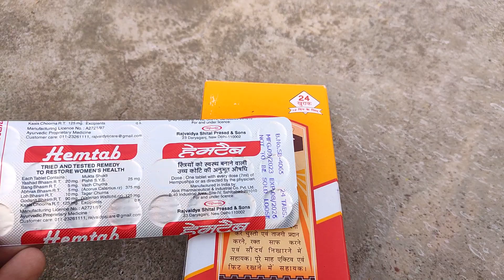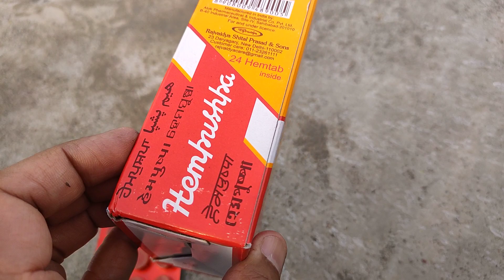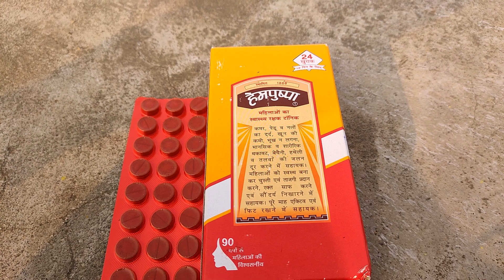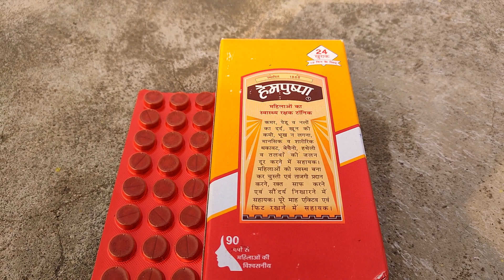use of HEMPUSHPA SYRUP हेमपुष्पा का उपयोग।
हेमपुष्पा सिरप महिलाओं के लिए ही आती है महिलाओं की माहवारी संबंधी समस्या में इसका विशेष योगदान है खून की कमी, चिड़चिड़ापन, भूख नहीं लगना तलवों में जलन, अपच होना पेट दर्द आदि समस्याओं में इस सिरप का प्रयोग होता है। 1 से 2 महीने के बाद इसका सेवन बंद कर देना चाहिए गर्भवती महिलाओं को इस सिरप का सेवन नहीं करना चाहिए इस सिरप का सेवन करने से पहले डॉक्टर की पसंद हो तो बहुत अच्छा रहता है।